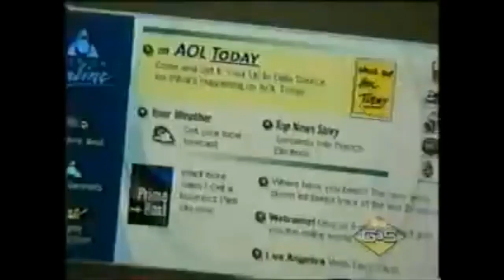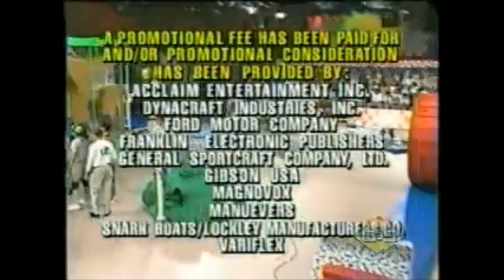Family Double Dare [1990] ：Blue Angels VS. Gator Stompers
Who else here miss seeing Doube Dare on TV?

2024 - Continuing to strive for more fun & less TROLLS to deal with; plus more female viewers & tributes to show.